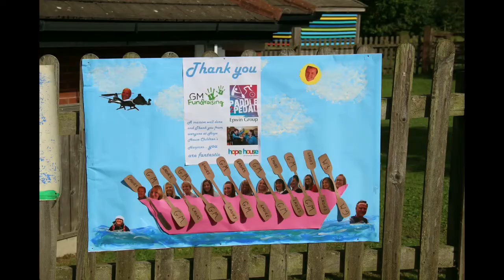Paddle2Pedal 2017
The GM Fundraising Paddle2Pedal challenge was 100 miles of canoeing with an Abseil ending with120 miles of cycling over 7 days.